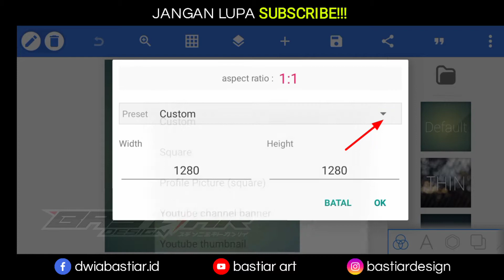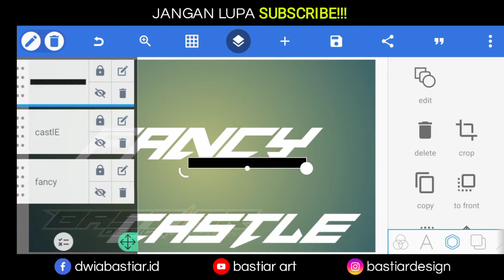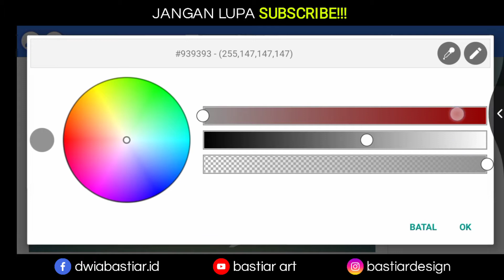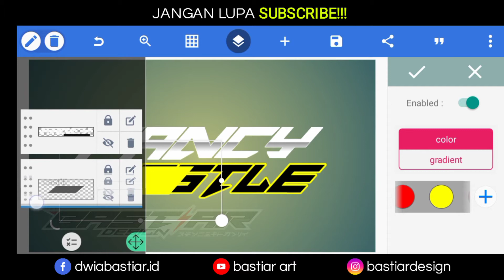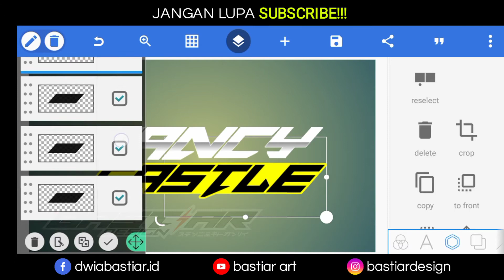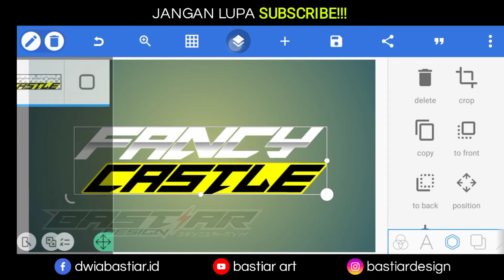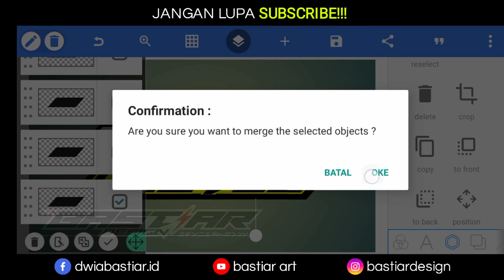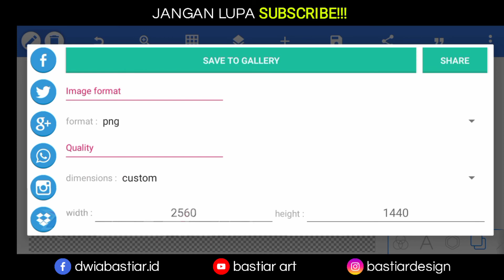CARA BUAT LOGO CAV KEREN DI PIXELLAB TERBARU 2021 | LOGO WATERMARK TERBARU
► NOTE!!
▪️ Password ada di video, jadi Tonton video sampai habis.
▪️ Extrak bahan menggunakan Z-Archiver, Lalu masukkan password.

► WARNING !!!
▪️ Dilarang mengaplud ulang bahan mentahan di channel lain!! Kecuali anda mencantumkan channel saya.

► Pemasangan font :
▪️ Pindah ke memori internal, Fonts